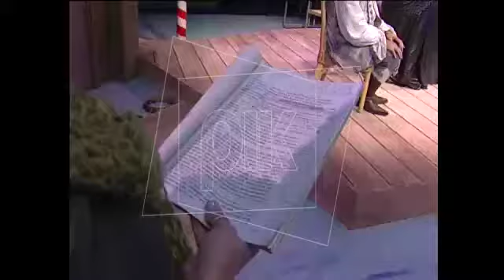ΠΑΡΑΣΚΗΝΙΟ ΝΙΚΟΣ ΧΑΡΑΛΑΜΠΟΥΣ 003